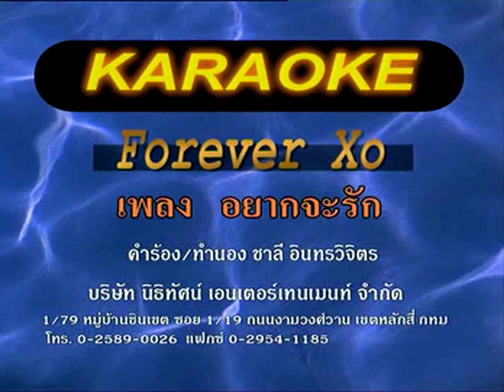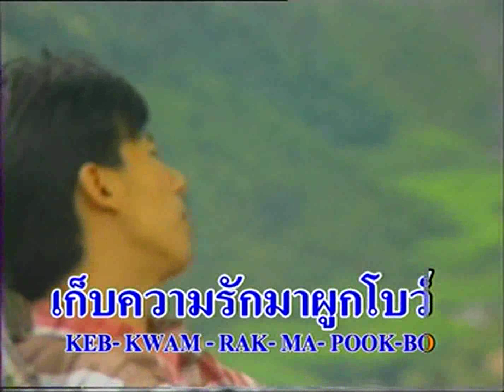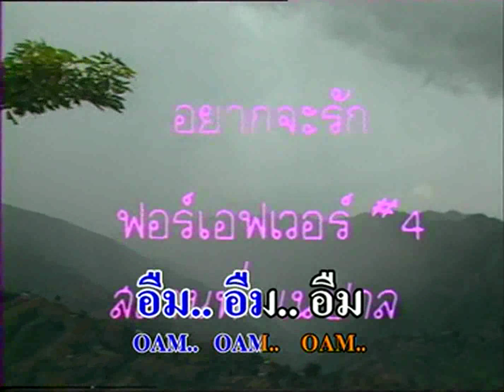อยากจะรัก - ฟอร์เอฟเวอร์ FOREVER OX 🎤 KARAOKE 🎤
⭕  ไม่ได้มีเจตนาละเมิดลิขสิทธิ์ใดๆ แค่สร้างเพื่อความบันเทิง และความสุขของผู้ชม

⭕ IMPORTANT
The credits go to their respective owners and if you're a producer/record label and would like any uploads to be removed, renamed, or otherwise changed, please send me a message and I will do that immediately.